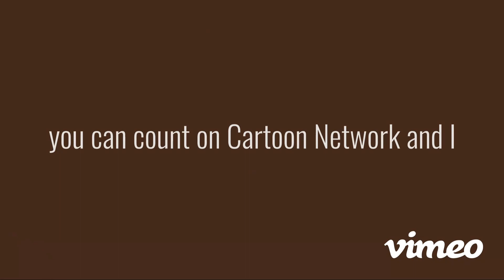Adult Swim Summer Ident